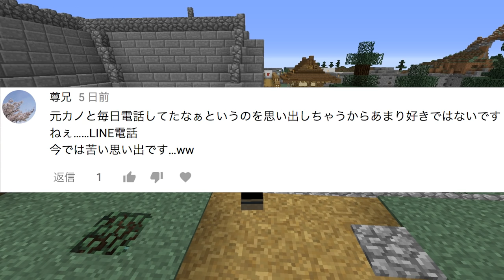【マインクラフト】大御所に来て頂いたぞ！！：まぐにぃのマイクラ実況#997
Elgato様からご提供頂いた機材を使用しています。

【今日の献立】＝＝＝＝＝＝＝＝＝＝＝＝＝＝＝＝＝＝＝＝＝＝＝＝＝

(明日の予定)

【再生リスト】＝＝＝＝＝＝＝＝＝＝＝＝＝＝＝＝＝＝＝＝＝＝＝＝＝

※今ここ